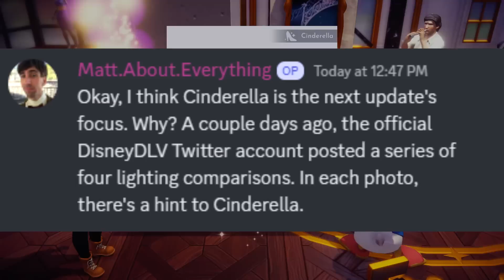Cinderella characters coming in UPDATE!? | disney dreamlight valley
cinderella and or fairy godmother characters are our next characters!?  or is it simba and nala? major hints and speculation of next update..